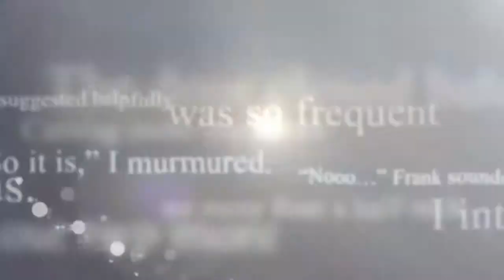Outlander 1x06 Promo HD 'The Garrison Commander' Season 1 Episode 6 Promo